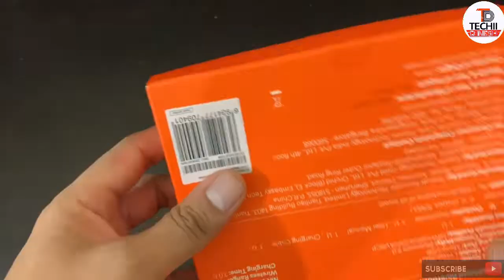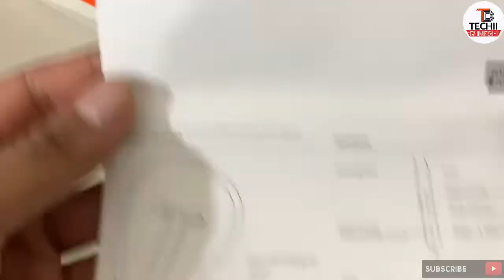Mi Neckband Bluetooth Earphones Unboxing ,Review, Pros and Cons only Rs 1599 with 8 Hours play time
Gadgets I use to Make & Edit my  YouTube Videos:-
The laptop use --"Lenovo Ideapad 330 "
My TRIPOD
My Mobile Holder Tripod Attachment
My Microphone
My ipad- Apple ipad 6th gen-32GB
TOP Category

About:
? ? ? ?? ? ? ? "TECHII DINESH”.

 LET’S GROW TOGETHER OUR YOUTUBE FAMILY.
It really encourage me to bring new Tech videos for you .Pls follow me on various social media platforms as Youtube.com/Techii Dinesh ..Instagram.com/TechiiDinesh..Facebook.com/TechiiDinesh .Pls share n support dis channel for latest tech updates n stay tuned JAI HIND.